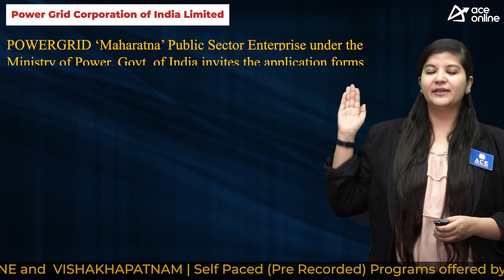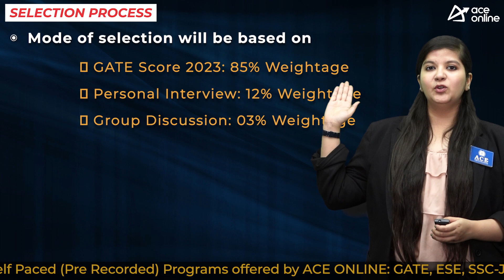POWER-GRID invites applications to the post of Engineer Trainee | Last Date: 10-11-2023 | ACE Online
POWERGRID ‘Maharatna’ Public Sector  Enterprise under the Ministry of Power, Govt. of India invites the application forms to the post of Engineering Graduates to join its fold as Engineer Trainee.

POST NAME: Engineer Trainee

DISCIPLINE
 Civil Engineering
 Electrical Engineering
 Computer Science
 Electronics Engineering

EDUCATIONAL QUALIFICATION
 B.E./B.Tech Equivalent from a recognized university in concern discipline
 GATE Score 2023

AGE LIMIT
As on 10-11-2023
Upper age below 28 years

SELECTION PROCESS
 GATE Score 2023: 85% Weightage
 Personal Interview: 12% Weightage
 Group Discussion: 03% Weightage

PAY MATRIX
Rs.40, 000/- -3%- 1,40,000(IDA)

Application Fees:
Non-refundable Rs. 500/-